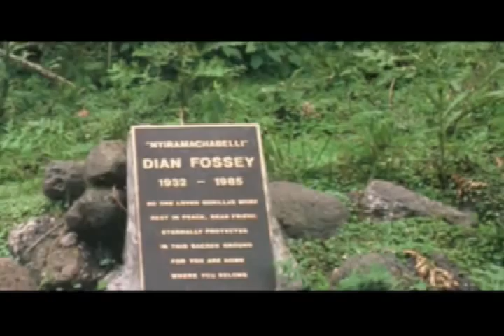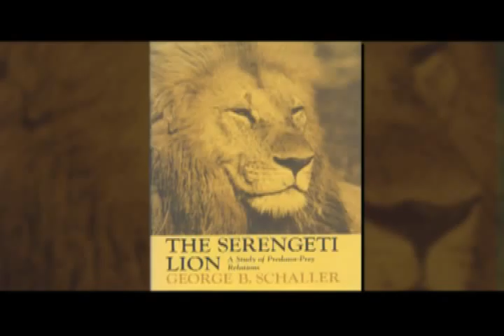George Schaller, Ph.D., Winner of 2008 Indianapolis Prize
George Schaller, Ph.D., the world's preeminent field biologist, is with the Wildlife Conservation Society and has traveled across the globe to work with a variety of species, including two rediscovered species once thought extinct. Schaller began studying mountain gorillas near Rwanda more than 40 years ago, well before Dian Fossey earned recognition for her work through the film "Gorillas in the Mist." He was the first to show how gorillas are really gentle and intelligent, with a highly developed social and family structure, rather than the savage monsters that had been previously depicted.